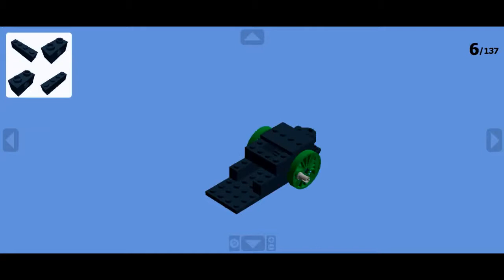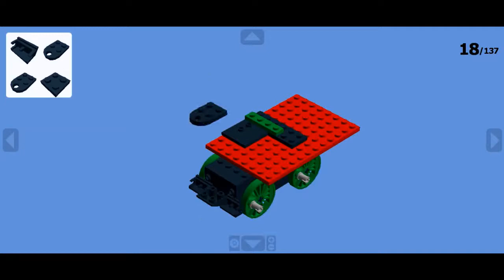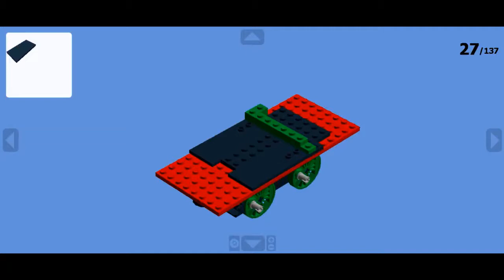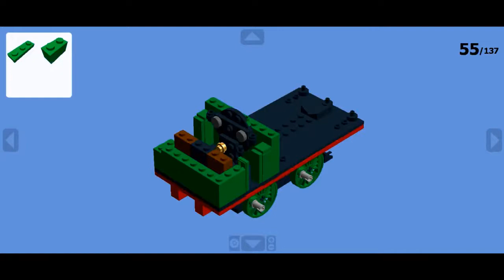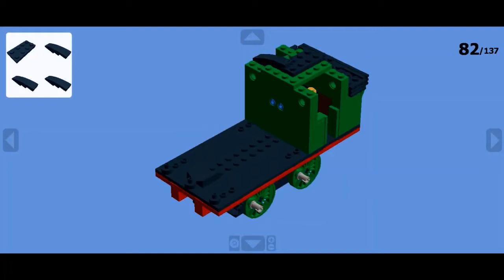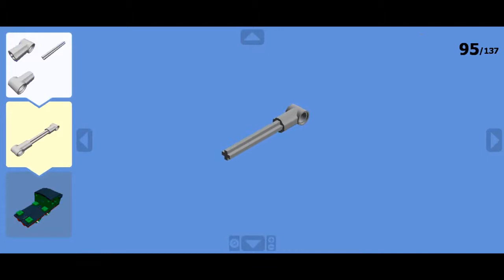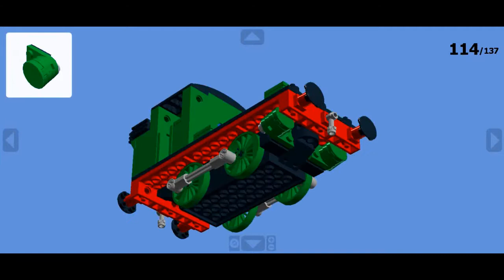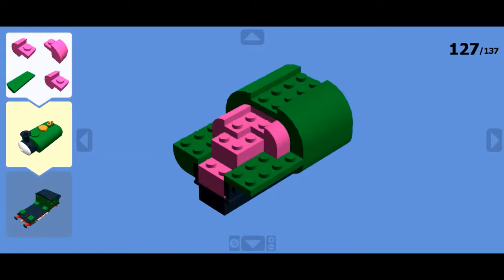How to Build Lego Percy the Small Engine (Updated)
Hope you all enjoy, more content on the way!